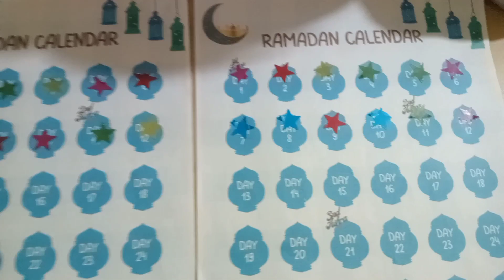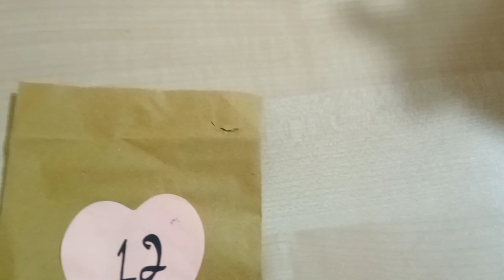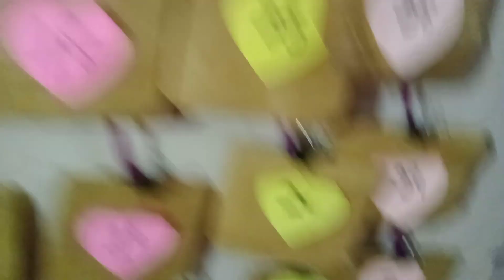23rd march kids activity vlog/Pak Resulation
Assalam-o-Alikum Everyone!

Today 23rd march is Pak Resulation day.

I hope like this video plz keep sharing this video